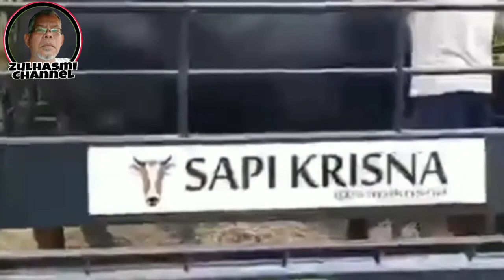Filosofi Berkurban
Ada hikmah dibalik semangat berkurban (Sisi lain berkurban).

Berkurban bukan sekedar tahu kisah Nabi Ibrahim dan Ismail. Bukan sekedar mengenal berapa banyak hewan sembelihan. Bukan juga sebarapa besar kita harus mengeluarkan biaya kurban.

Lebih dari itu, berkurban sebuah ungkapan rasa syukur seorang hamba kepada Tuhannya. Karena dengan semua yang dia miliki dan nikmati merupakan rahmat dari Sang Maha Pemberi.

Berkurban itu implementasi kepasrahan dan ke ikhlasan serta kepatuhan dalam memenuhi perintah dari-Nya. Bertanggung jawab dengan semua yang dimiliki bahwa semua itu hanya titipan Illahi yang orang lain juga berhak atas apa yang dimilikinya.

Berkurban itu kepedulian sosial, dan memberi kesadaran atas hawa nafsu yang menjajah diri selama ini.

Dengan mengambil hikmah semangat berkurban akan dapat menuntun kita keluar dari penyelewengan lahir maupun bathin. Dan mengantarkan diri kita kepada pencapaian inti ibadah itu sendiri yaitu Rahmatan lil'alamin dan menuju kepada Keutamaan-keutamaan ibadah serta lebih mendekatkan diri kepada Sang Maha Pencipta. Melalui potensi Kecerdasan Akal yang telah Dia berikan.

Zulhasmi Channel